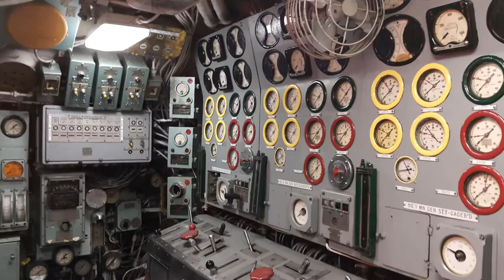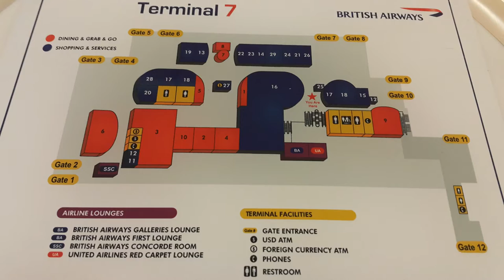Вторая поездка в США Нью-Йорк / American dream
Поездка по Визе B1 / B2. Поездки по Нью-Йорку, Нью-Джерси и Филадельфии, Intrepid, Empire State Building, Central Park, Bow Bridge, Атлантический океан, Divine Lorraine Hotel, Схема 7 терминала аэропорта JFK.

Третья поездка в США Нью-Йорк часть 1 / part 1
Третья поездка в США Нью-Йорк часть 2 / part 2
Victoria's Secret Museum New York